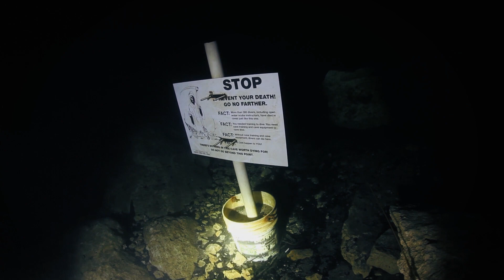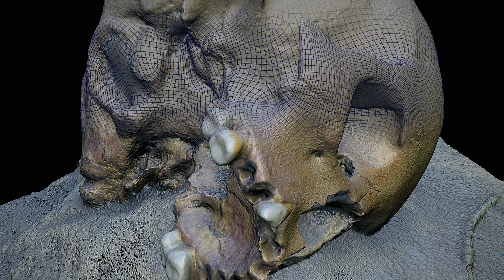Exploring with Jill Heinerth: What is an Explorer?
Canadian Geographic Education is thrilled to premiere a new video series: Exploring with Jill Heinerth. In the first video of the series, Jill dives into her life as a world-renowned explorer. Citing influences from early space exploration, Jill shares an intimate portrait of her career while taking us from Canada's High Arctic to caves in the Ottawa River watershed. Along the way, she will define what it means to be an explorer and discuss how she was inspired at a young age to create her own explorer mindset.

The next two videos will premiere this summer, so follow @CanGeoEdu on social media (Facebook, Twitter, Instagram) for more details!